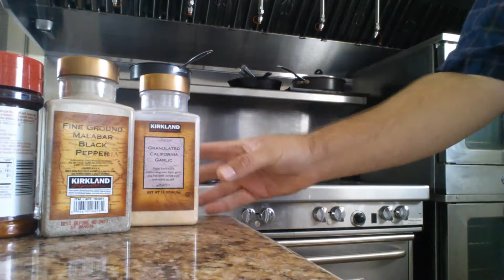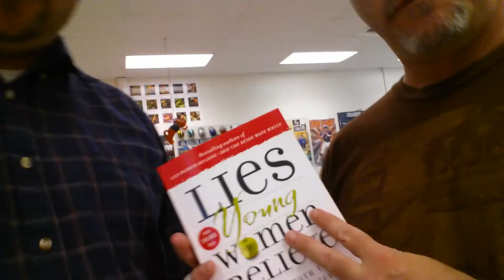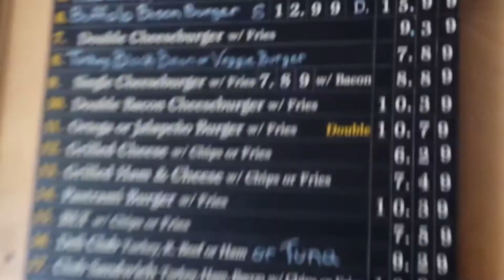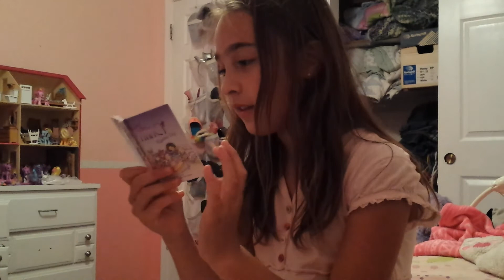Do You Have A BIG MOUTH? - Vlog 31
Sometimes a Big Burger leads to deep thoughts about God and character.

Welcome to the life of Pastor Luna and his family!